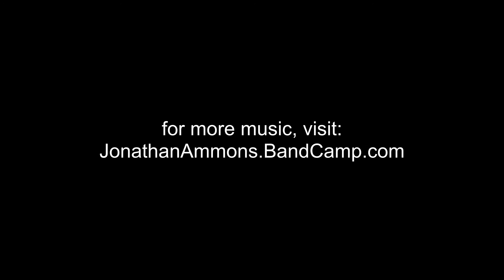Gram Parson's "Brass Buttons" as performed by Jonathan Ammons & Olivia Springer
Arranged and Performed by Jonathan Ammons & Olivia Springer.
Recorded by Jonathan Ammons at Orchard View, Asheville, NC. 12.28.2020.